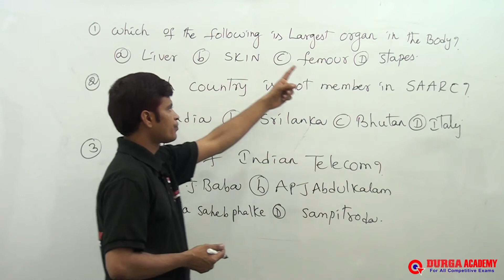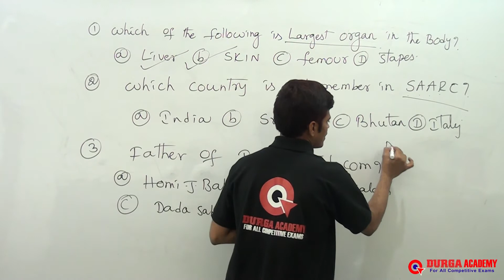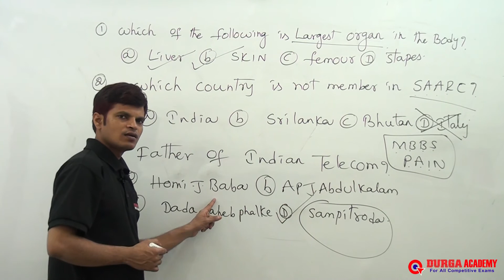GK for All Competitive Exams | Important GK | GK bits Set - 5 | by Amarr sir